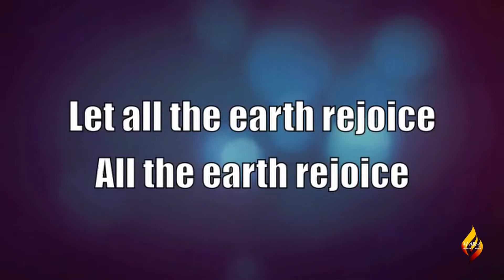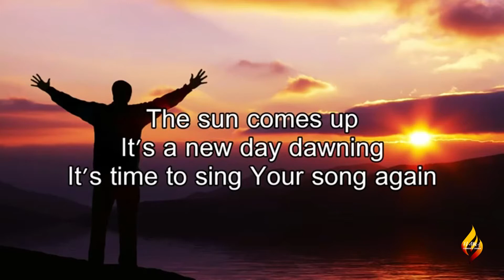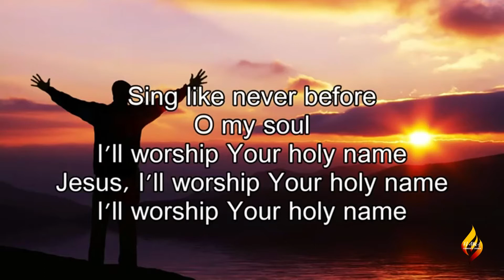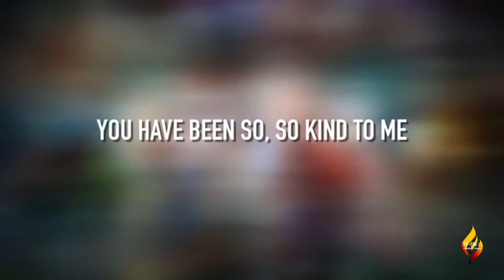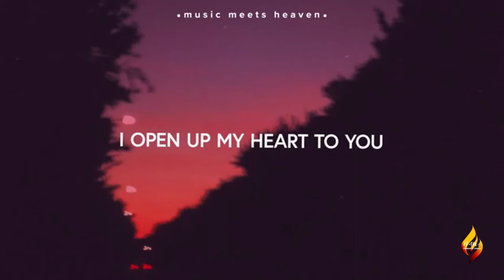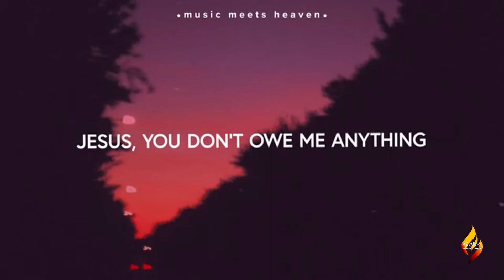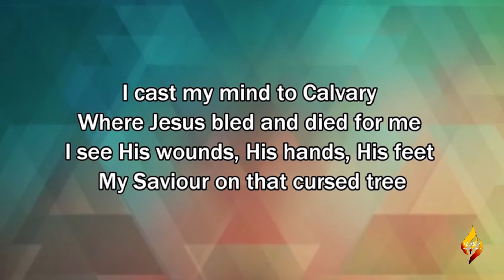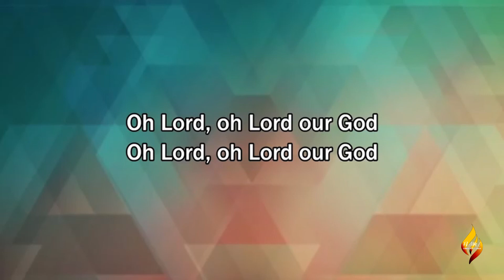Sunday Service - 23/08/20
Handing over Service...Chris shares his last sermon as Pastor and hands the baton on to Dan.

Will you play your part in growing the Flame as a co-worker with Jesus?